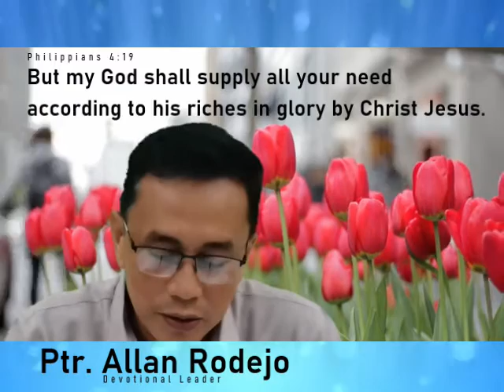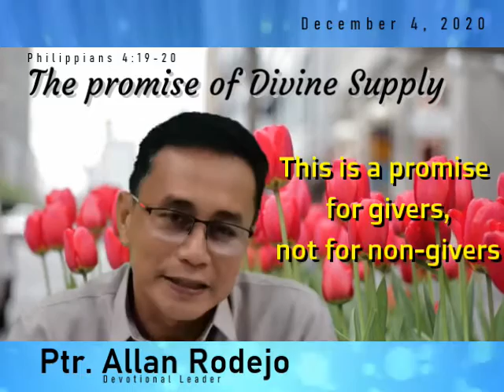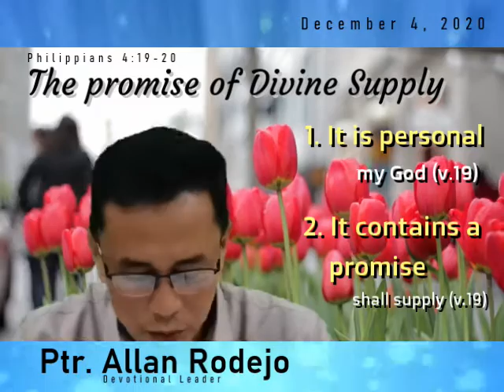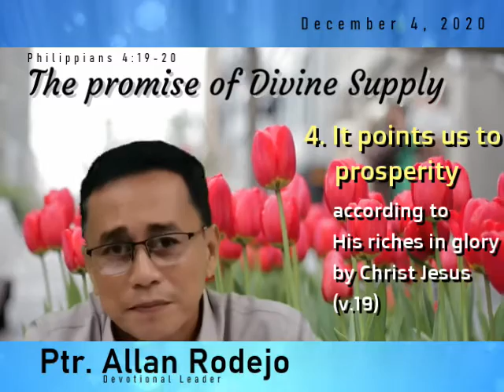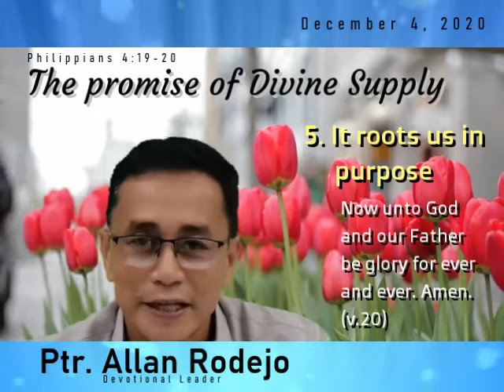The Promise of Divine Supply - Ptr. Allan V. Rodejo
Good morning and welcome to our 10-minute Prayer Devotion this December 4, 2020!

Share the blessing with your family, friends, coworkers, and others.

automatically be notified by YouTube for the next one.